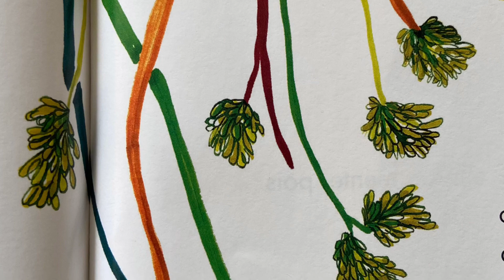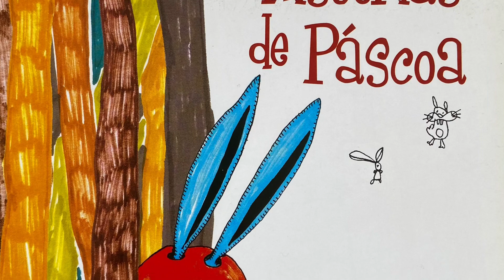O Lobo da Páscoa - Historinha Infantil de Páscoa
Doca resolveu levar um presente de Páscoa para o Lobo Mau! Será que foi uma boa ideia?